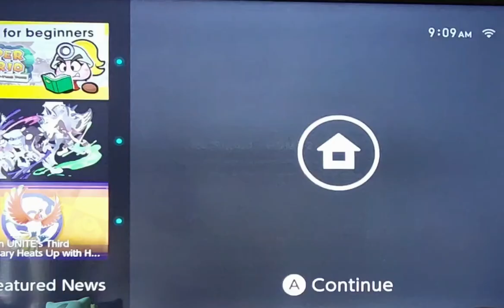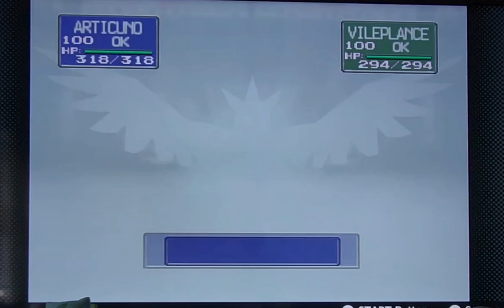Pokémon Stadium (N64, 1999) Prime Cup--Ultra Ball tier, part 2